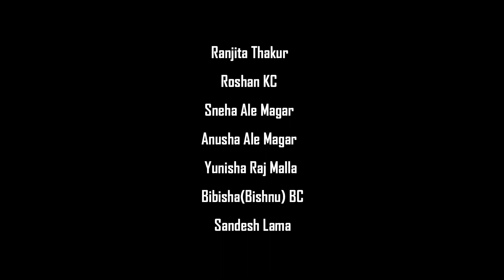Master - Kutti Story | Cover song | Inzamam Ali Khan